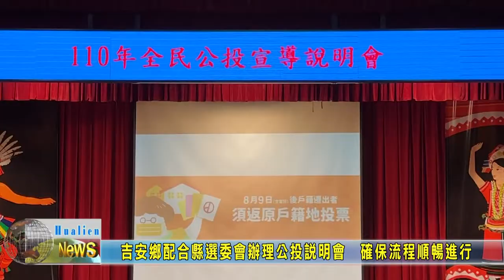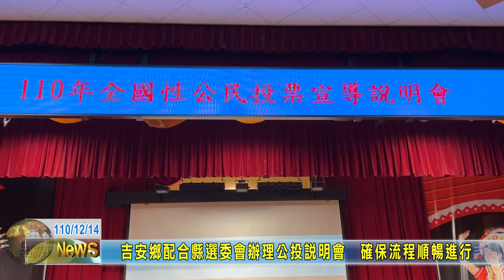20211214 02 吉安鄉配合縣選委會辦理公投說明會 確保流程順暢進行